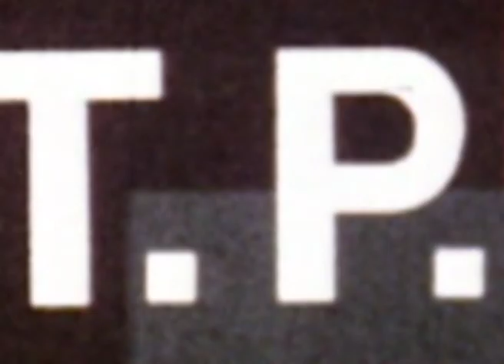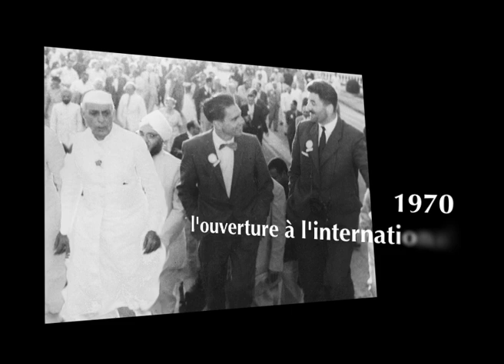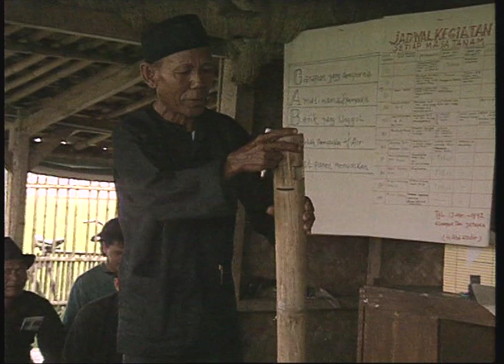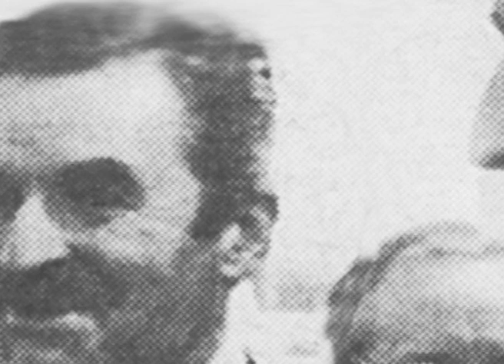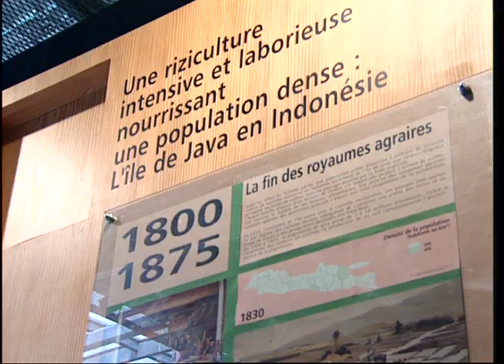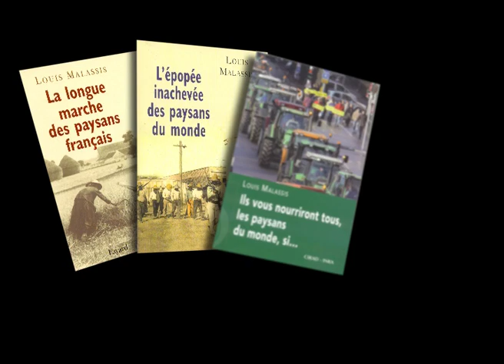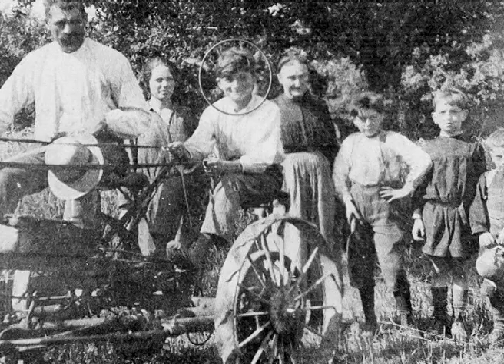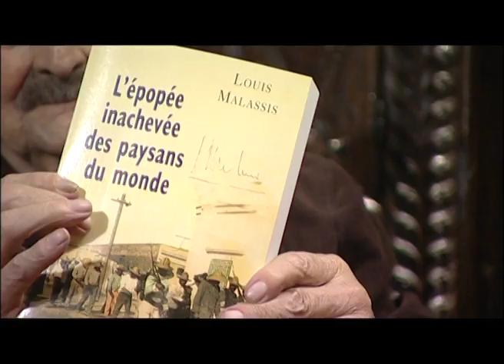Hommage à Louis Malassis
Le film de 13 minutes retrace sa carrière et ses combats qui, tous, rendent hommage aux paysans du monde.
"La construction du projet Agropolis (1986) puis celle d'Agropolis Museum (1992) est celle d'un visionnaire qui croit dans les synergies et la mise à disposition de la science aux citoyens." (M-L. Leclerc).
-2008-